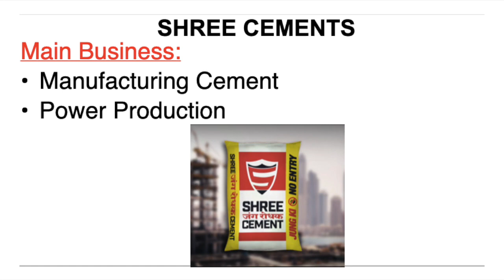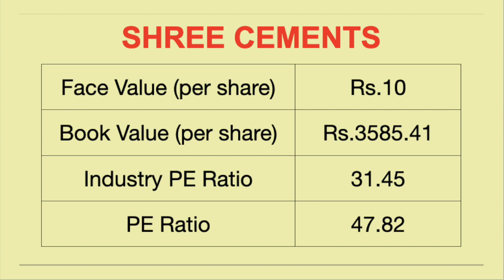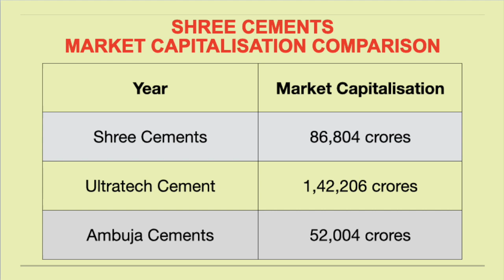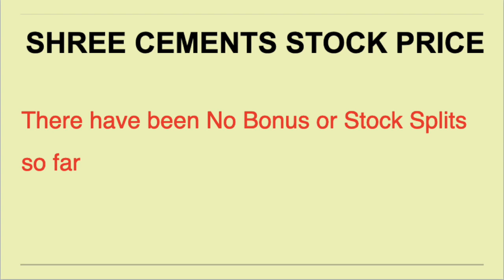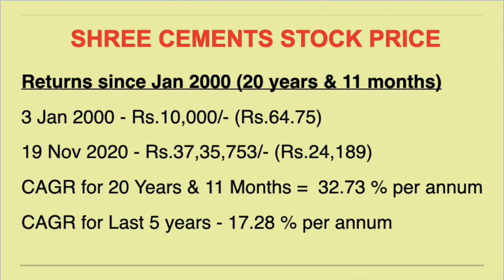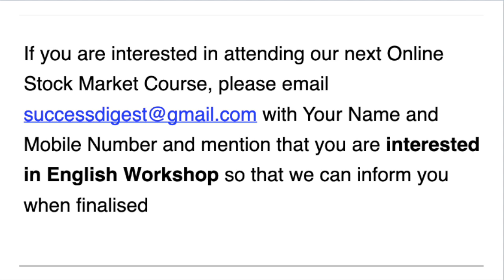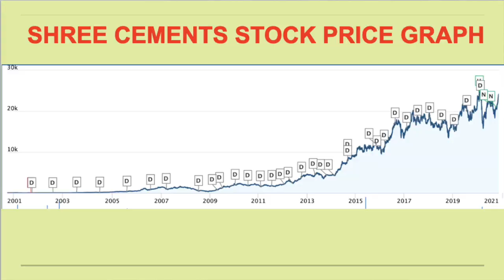Bumper Profits in Shree Cements Shares Fundamental Analysis - Dr.Bharath Chandra & Mr.Rohan Chandra